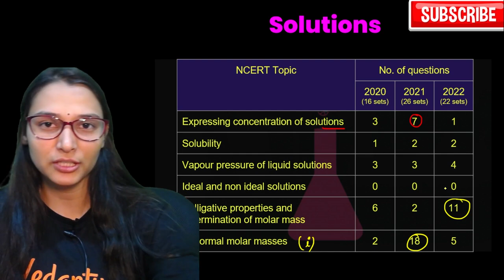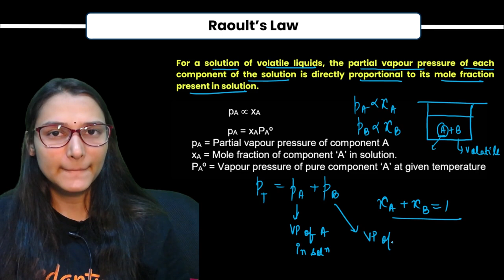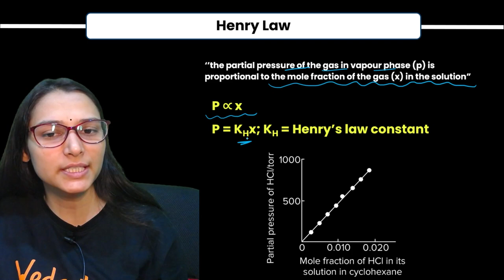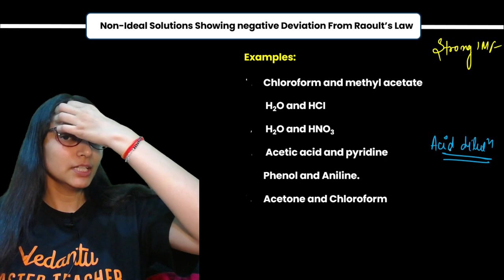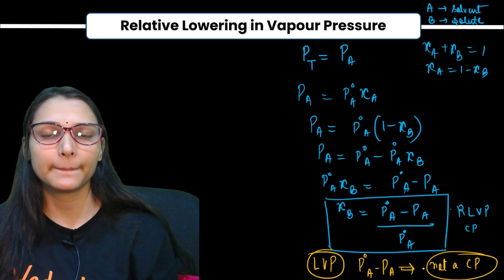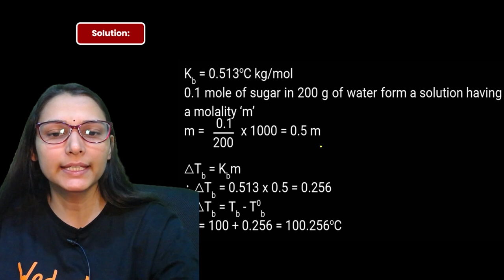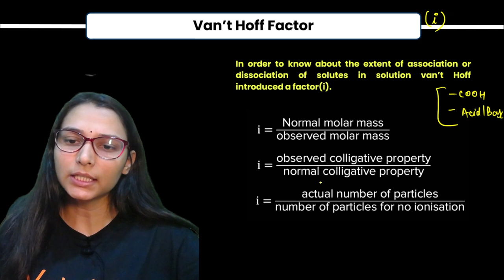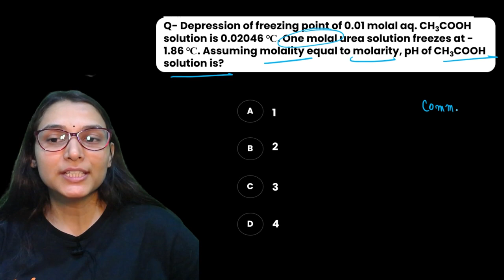JEE 2024 Solutions in One Shot | JEE Chemistry Most Important Questions | Shilpi Ma'am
Are you gearing up for JEE 2024? Do you find the topic Solutions challenging and want to master it quickly? Look no further!

In this session, Shilpi mam will give you quick revision of the topic Solutions and also discuss the Most Important Questions for Solutions JEE 2024 Preparation. If you want to score high in the JEE Chemistry exam paper, this session is for you. So, watch the complete session, and get a better understanding on the topic for JEE Examination.